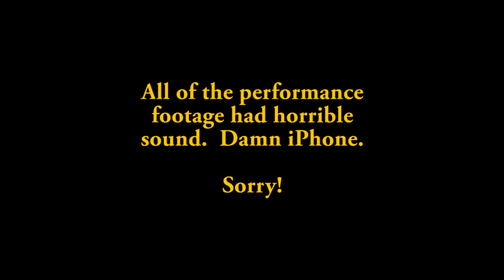Clutch Live @ Expo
Yeti, Yetiwife, G, Jo, Bec and Teag headed down to the Expo Center to see Clutch perform.  It was awesome as it always is when Clutch throws down.  Sorry about the lack of performance footage, but the sound captured by the iPhone camera was HORRIBLE and I left the Flip in the car so as not to have to 'check' it at the door.